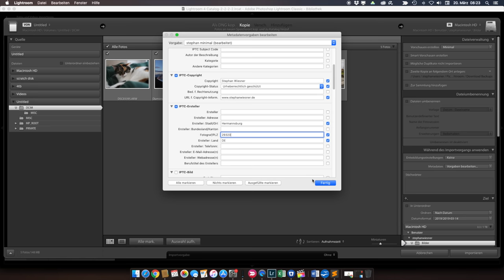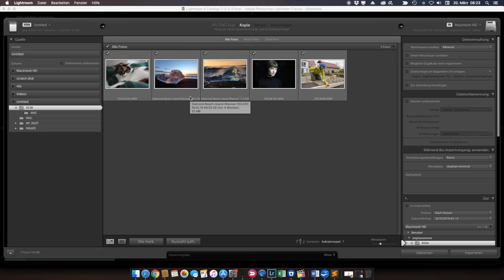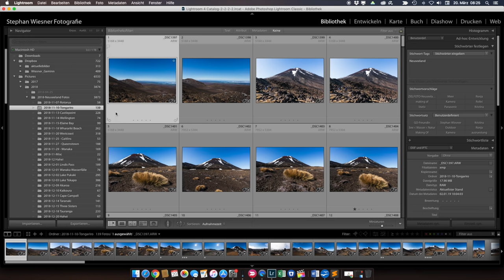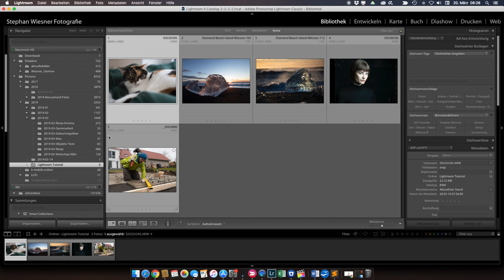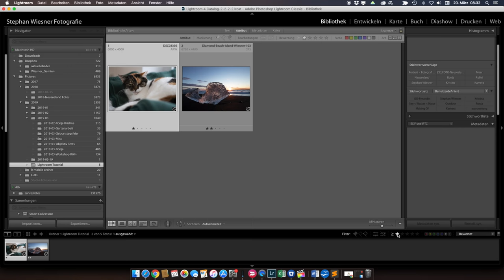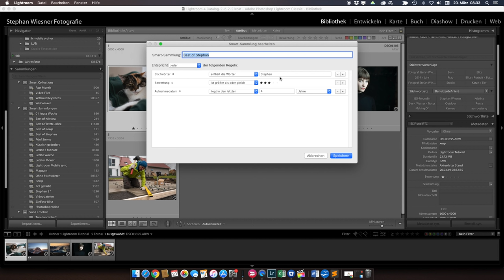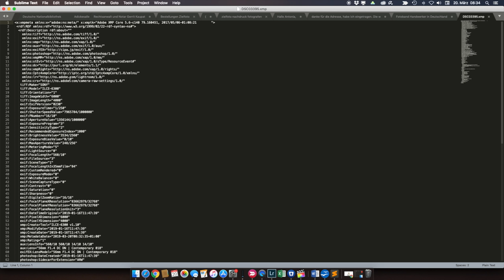Lightroom Workflow Dateien verwalten - Import, Suche, Schlagworte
Im Lightroom Workflow Tutorial zeige ich, wie man Dateien verwaltet, den Import, die Suche und den Einsatz von Schlagworten.

* Aktuell lese ich
* Einsteiger Kamera
* Profi Allround Kamera
* Schönste Hauttöne
* Meine Biografie
* Landschaftsfotografie Tutorial